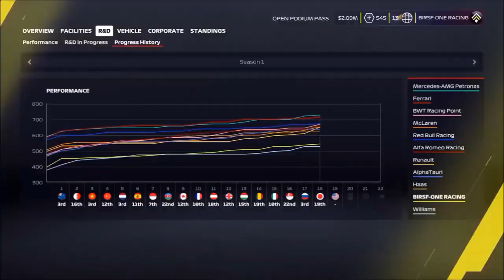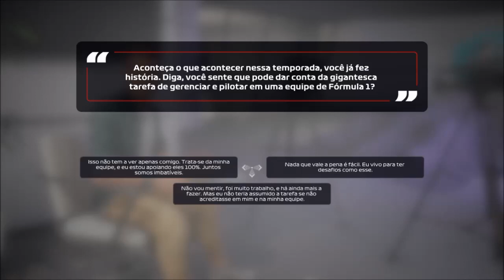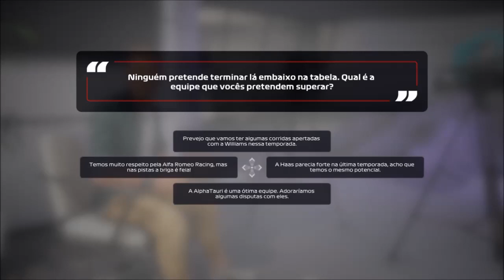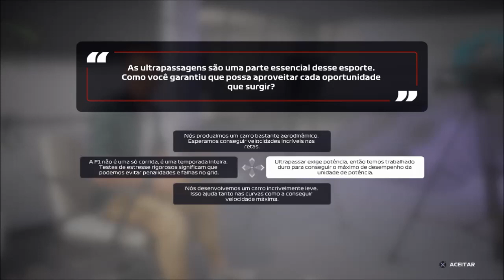F1 2020 MYTEAM CRIANDO MINHA EQUIPE MERCEDES BLACK DICAS MODO CARREIRA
F1 2020 CODEMASTER MYTEAM DICAS TUTORIAIS CONTROLE E VOLANTE